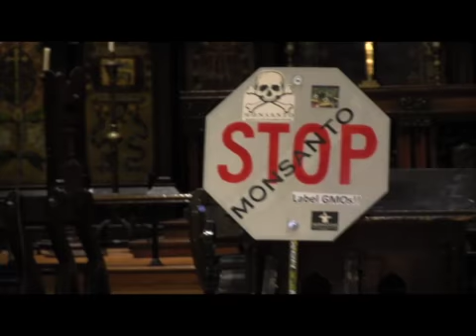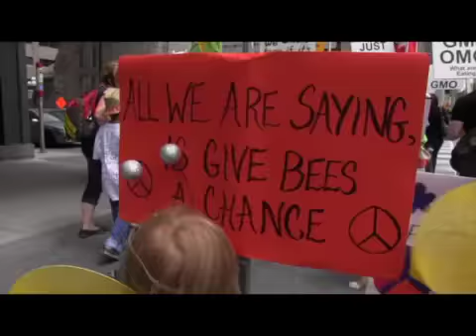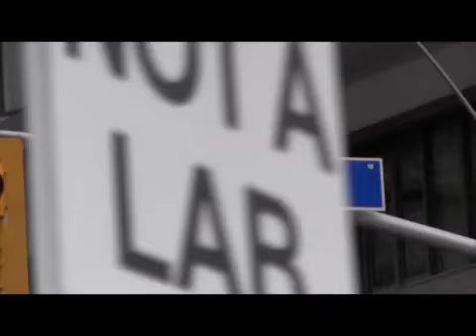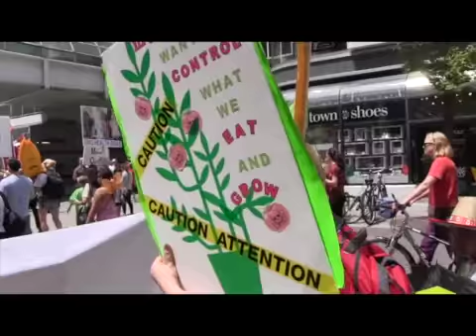Billionaire (?) Kevin O'Leary Challenged by 14 year old GMO activist Rachel Parent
Kevin O'Leary is challenged by 14 Year Old activist Rachel Parent to speak with her on the CBC show "The Lang and O'Leary Exchange" regarding GMOs and his "idiotic" remarks against GMO protesters. Link to O'Leary's rant